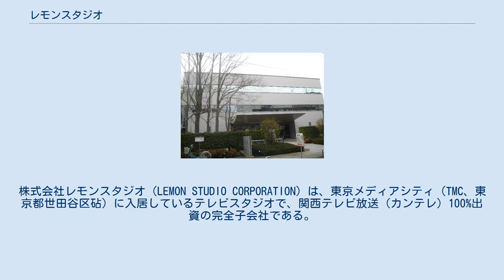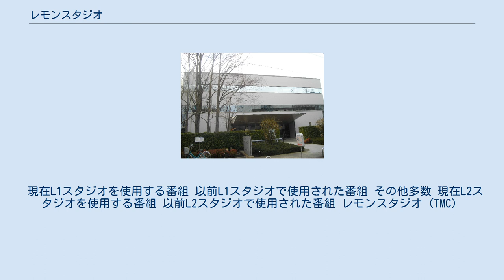レモンスタジオ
M-1グランプリ
株式会社レモンスタジオ（LEMON STUDIO CORPORATION）は、東京メディアシティ（TMC、東京都世田谷区砧）に入居しているテレビスタジオで、関西テレビ放送（カンテレ）100%出資の完全子会社である。
1992年（平成4年）2月1日に設立。
東京に於いて唯一の在阪テレビ局系列のテレビスタジオで、カンテレにとっては全国ネット番組（GPT｛ゴールデン・プライムタイム｝枠）の全てを担う東京支局管内の一大制作拠点である。
 メインはカンテレや系列であるフジテレビで放送される全国ネット番組及び関西ローカル向け番組の収録に使用されるが、他の在阪局やフジテレビが制作のドラマやバラエティ番組の収録に使われることもある。
 カンテレでは旧本社の面積や関東圏を拠点とするタレントのブッキングの都合上、本スタジオがオープンする以前から東京を収録拠点とする番組が比較的多く、従前より東京都内の貸スタジオやフジテレビのスタジオを間借りして収録していたが、本スタジオのオープンを機に都内で収録していた番組（『さんまのまんま』、『ねるとん紅鯨団』等全国ネット放送のトーク・バラエティ番組及びドラマ番組など）の大半をレモンスタジオでの収録に集約することとなった。
 FNS及びFNN系列で、本社演奏所以外にこのようなスタジオを持っているのは、他にフジテレビのフジテレビ湾岸スタジオがある。
 なお入居先のTMCは、カンテレ（阪急阪神ホールディングスグループ）と同じ阪急阪神東宝グループに属する国際放映（東宝グループ）が運営している。
 スタジオ名がレモンスタジオであるだけに、スタジオのロゴにはレモンがあしらわれている。
 1992年 (平成4年) 2月1日、株式会社レモンスタジオ（資本金8,000万円）設立。
 同年4月1日、スタジオ開業（L1スタジオ：250坪、L2スタジオ：150坪） 2003年 (平成15年）1月、L１スタジオ映像HD化・L１スタジオ音声卓更新・L1スタジオハンディクレーン更新 同年12月1日、地上デジタル放送（東京・大阪・名古屋）開始 2007年 (平成19年) 2月、L2スタジオ映像HD化 2011年 (平成23年) 7月24日、地上アナログ放送終了・地上デジタル放送完全移行 2012年 （平成24年）2月、L１スタジオ照明卓更新 同年3月、L2スタジオ照明卓・音声卓更新 ・L2スタジオハンディクレーン更新 同年10月、L1スタジオカメラペデスタル更新 2014年 (平成26年)1月、アナブース更新 同年11月、L2スタジオカメラペデスタル更新 2015年 (平成27年) 3月、L1スタジオ副調整室映像メインモニター棚・音声卓モニター棚・VE卓モニター更新・L1L2スタジオ周波数移行のためワイヤレスマイク更新 2016年 (平成28年) 4月、L1スタジオスタンダードカメラ有機ELビューファインダーに更新 同年5月、L1スタジオハンディクレーン有機ELビューファインダーに更新 2019年 (平成31年) 3月、映像システム・音声卓・照明調光盤・調光ソフトを更新、ホリゾントライトをフルカラーLED化。
吊物昇降装置を全面更新 特記以外全てカンテレ制作及びフジテレビ系。
 現在L1スタジオを使用する番組 以前L1スタジオで使用された番組 その他多数 現在L2スタジオを使用する番組 以前L2スタジオで使用された番組 レモンスタジオ（TMC）